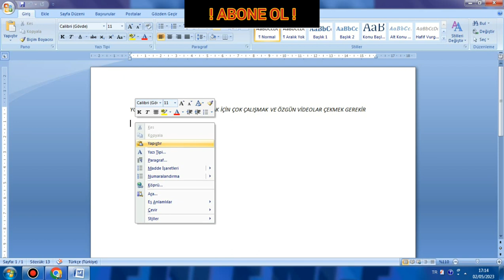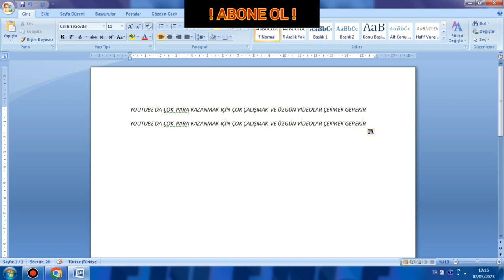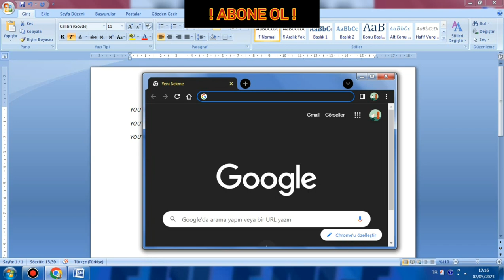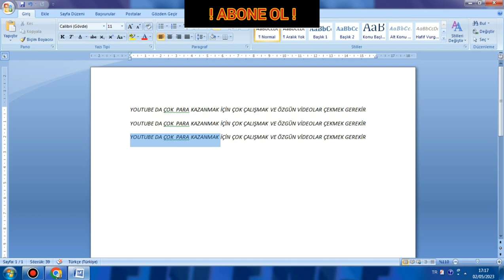Bilgisayarda Kopyala Yapıştır Nasıl Yapılır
Bilgisayarda kopyala yapıştır nasıl yapılır ? Sizlere bu videoda gösterdim, umarım işinize yarar, iyi seyirler...